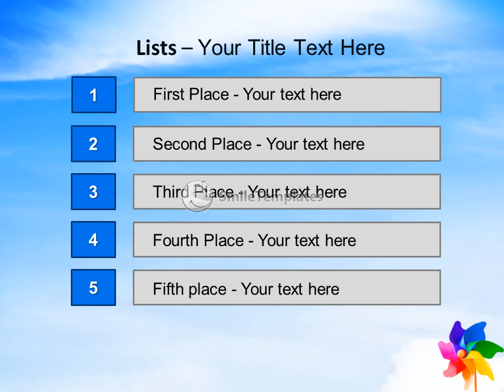Color pinwheel against summer sky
To download this template in PowerPoint format (.pptx) please go If you want see some related templates on these theme, please go